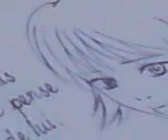Crayola Markers - Pt1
This is a demonstration of how I color with the Crayola Super Tips 50 ct.
Even though I said the purple and yellow will make an earthy tone, my camera makes it look red.
A couple of things I really like about markers are how vibrant the colors are and also how fast and easy they are to use.